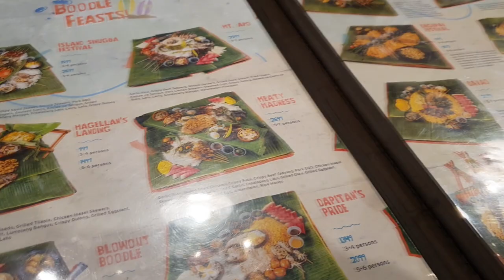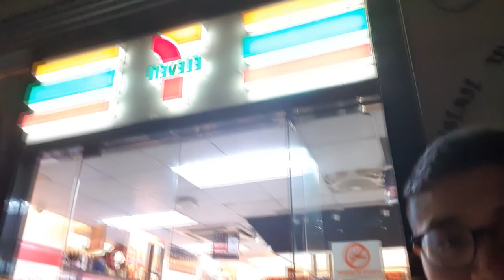RITORNO NELLE FILIPPINE DOPO 7 ANNI!!! / VLOG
In questo video è presente la mia prima giornata nelle Filippine, spero vi piaccia e buona visione!!!

SPOLLICIATE!!
COMMENTATE!!
CONDIVIDETE!!